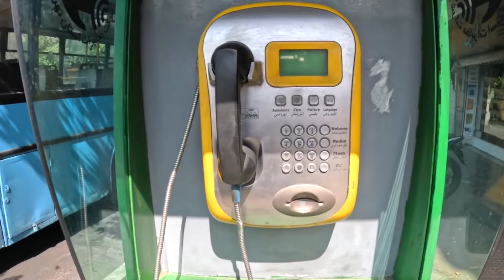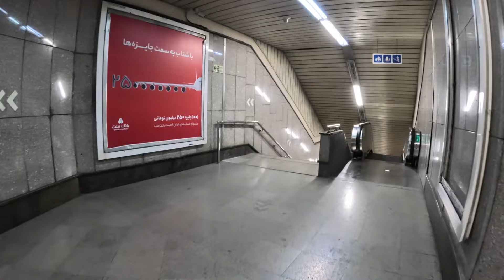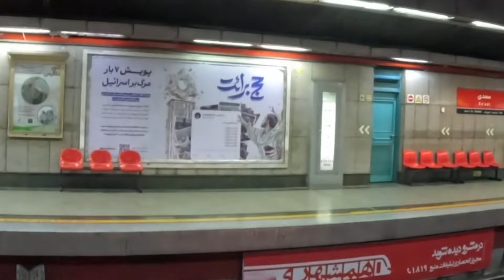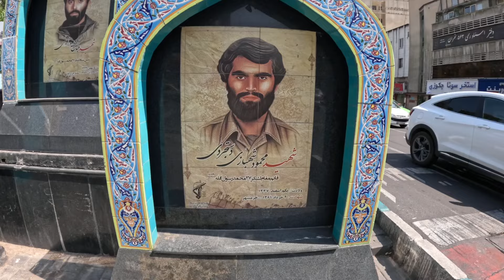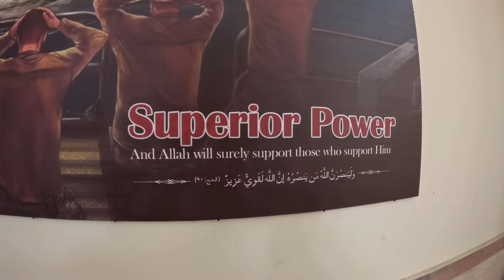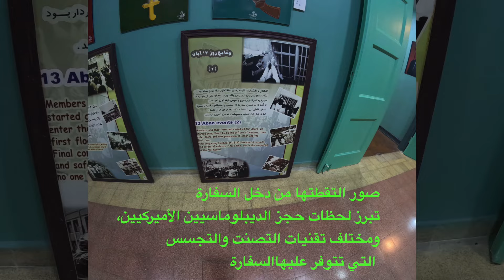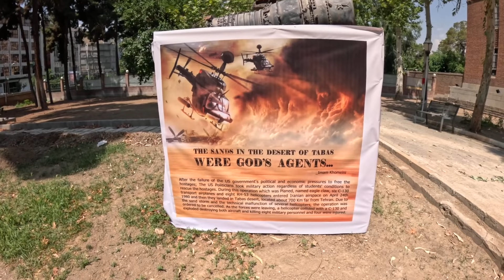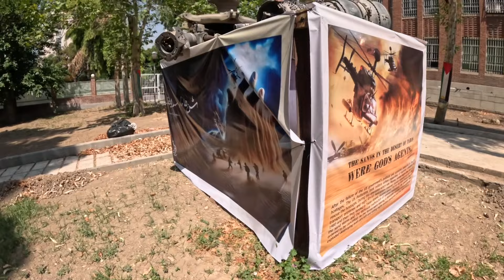لماذا ذهبت إلى مقر السفارة الأمريكية بطهران وتجربة الميترو بايران لأول مرة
ايران
مغربي بإيران
زيارة ايران
الشيعة
السنة
Iran
zouheirvlog
zouheir ahmed
شاهد كل فيديوهات رحلتي إلى: